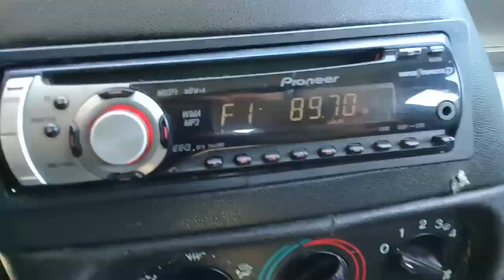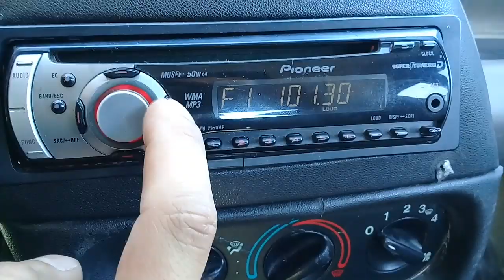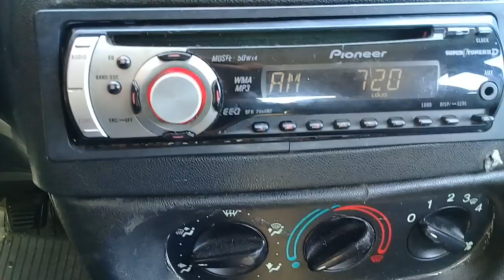Como Hacer una Antena De Autoestereo Casera,Fácil y Barata! FM y AM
Mejorar la Recepción del Radio de tu Auto